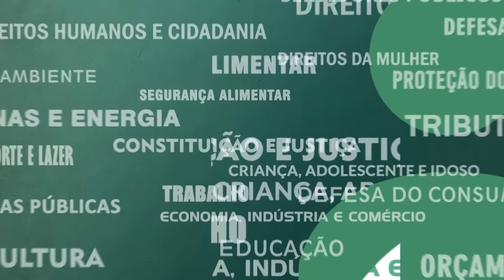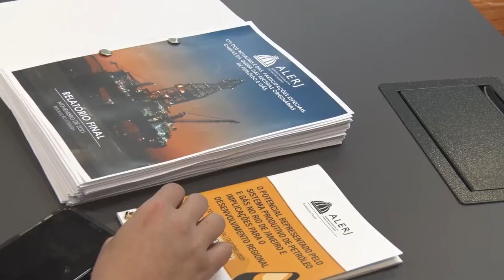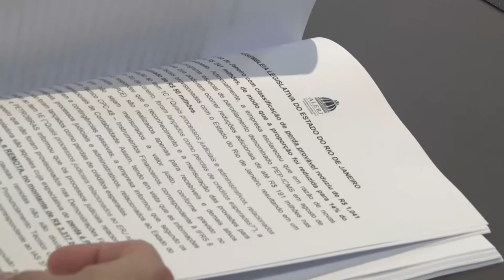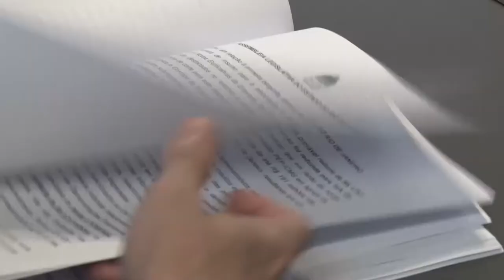Resumo Comissões - CPI Queda da Arrecadação - Relatório final